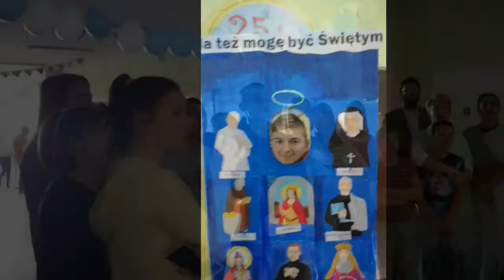SOSW Miłakowo - Bal Wszystkich Świętych 2018